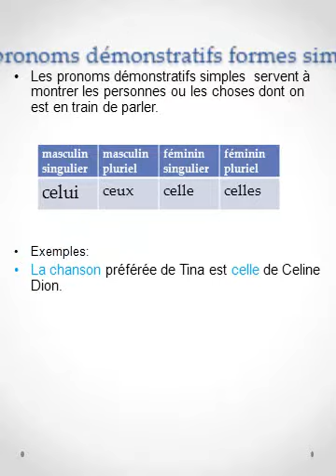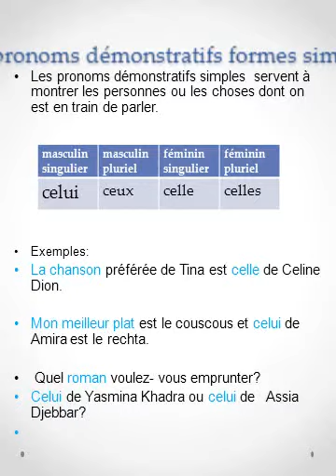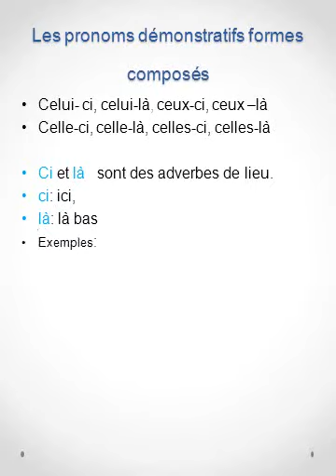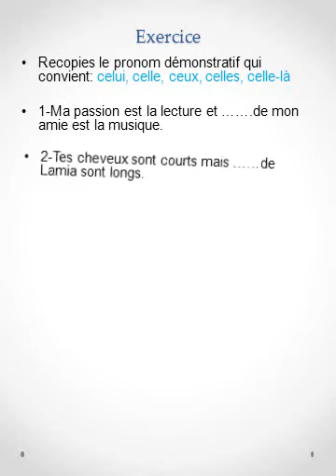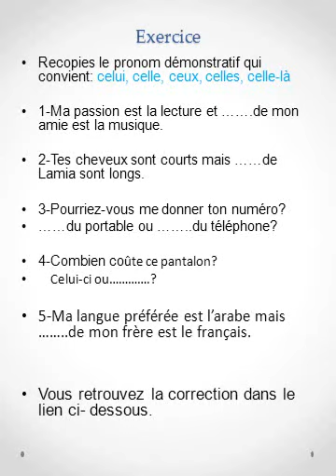les pronoms démonstratifs: celui, celle, ceux, celles, celui-ci, celui-là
les pronoms démonstratifs servent à montrer les personnes ou les choses.